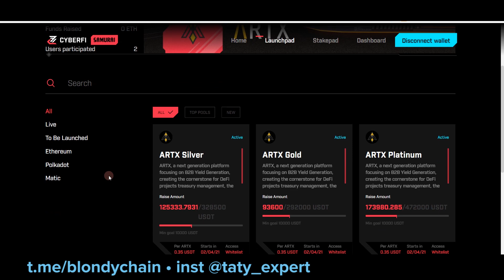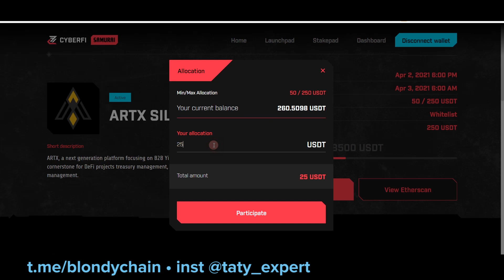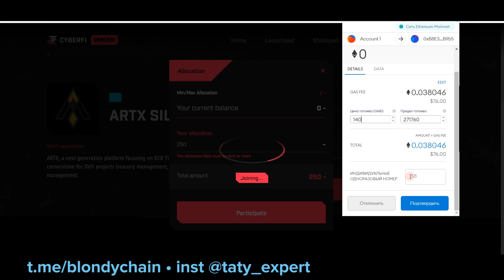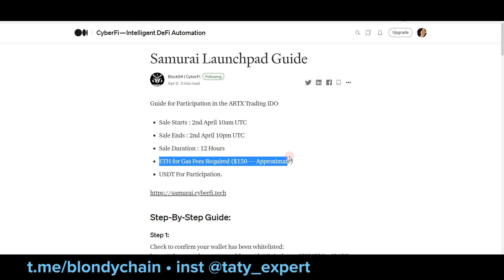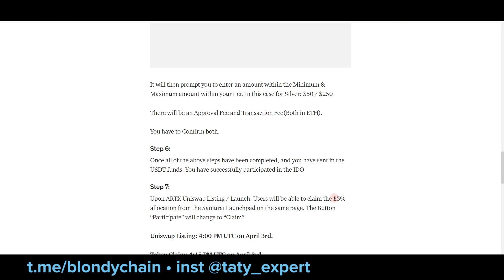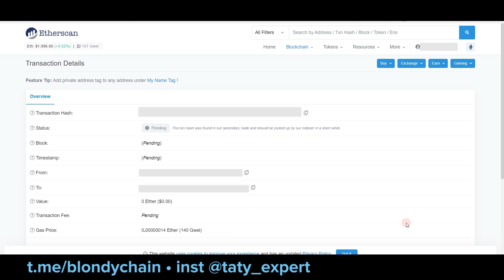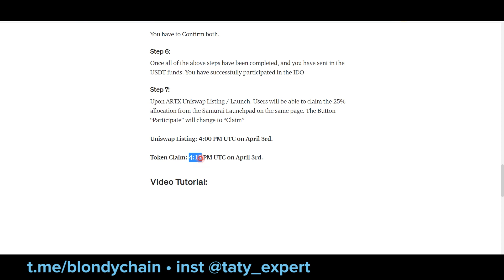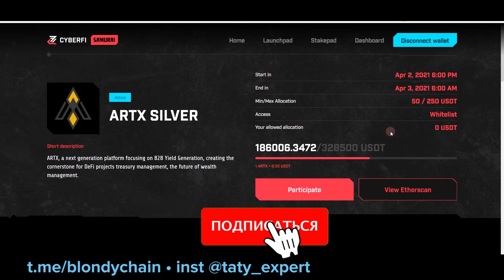BlondyCHAIN скам, развод и немного крипты. Blondy CHAIN разоблачение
👉В этом видео я покажу свое участие в IDO Cyberfi на Samurai Lanchpad. Пошаговая инструкция с моим примером участия.